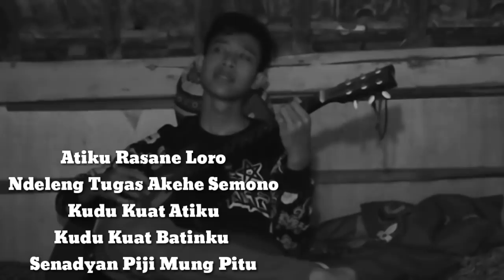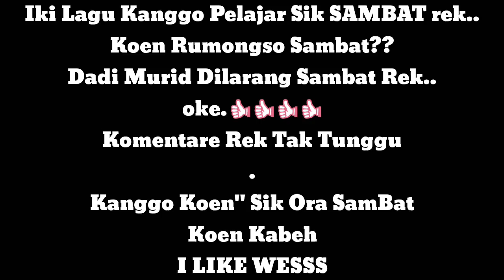Viral !!! Ditinggal Rabi Versi Lagu Kelelahan Pelajar | Ngakak Abisss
Lagu Terinspirasi dari KESAMBATAN Anak" Jaman Sekarang, Atau Lebih Kita Sebut KIDS JAMAN NOW,
Aku Nggak SAMBAT kok, Kalau Aku SAMBAT aku Nggak Bakal Jadi AKU yang SEKARANG.
Jangan Salah Paham Dulu Jika Belum nonton Sampai Selesai Kawan,Bapak,Ibu,Adek,Mas, Dll.
Semoga Terhibur 😀
Semoga kalian Suka,Terhibur Dan Tertawa. Karena Itulah tujuan gua.
Donny Youtuberis Rembang
Youtuber,Vlogger,Gitaris,ContenCreator,Komedian,Lucuber,Pedagang.
Kalau Lucu ya tertawa
Kalau nggak Lucu Like Adja
Kalau Gua nggak Ganteng Itu Nggak Mungkin
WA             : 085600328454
MAIL TEAM
Kepada : Ilham Donny Setiawan
Ds Bogorejo Dk Mbowong Rt 04 Rw 02
Kecamatan Sumber Kabupaten Rembang 59253
Kepoin Gua
Jangan Patah Semangat, Terus Berdoa, Dan Berbakti pada orang tua, KARNA YANG BERANI MENCOBA DIALAH ORANG HEBAT. Join D’One TEAM. Supported My Channel.
Koen Kabeh...